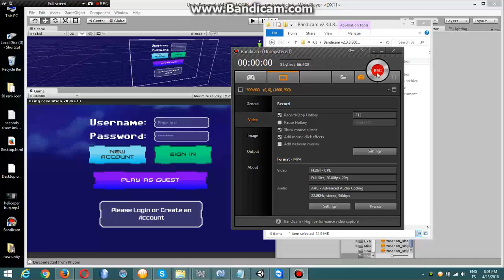menu free for all not have